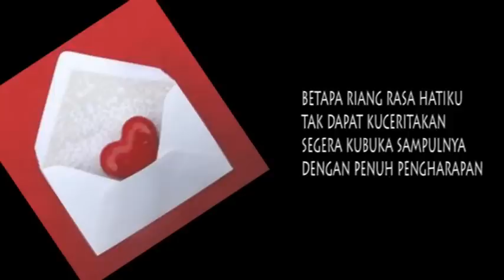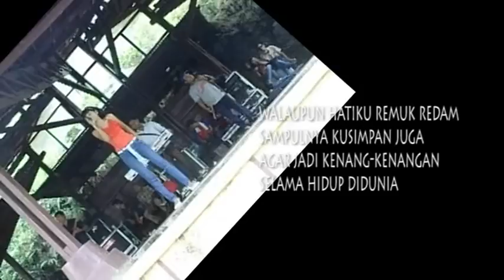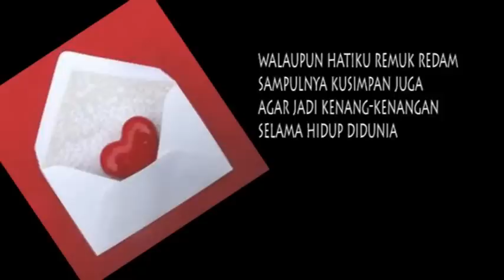SAMPUL SURAT, Mus Mulyadi, editor:maymintaraga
sepuluh tahun yang telah lalu
diwaktu pagi yang permai
datanglah sepucuk suratmu
telah lama kunantikan

betapa riang rasa hatiku
tak dapat kuceritakan
segera kubuka sampulnya
dengan penuh pengharapan

tetapi apa dayaku
disaat itu kecewa
yang kutrima hanyalah sampul kosong belaka

walaupun hatiku remuk redam
sampulnya kusimpan juga
agar jadi kenang-kenangan
selama hidup didunia